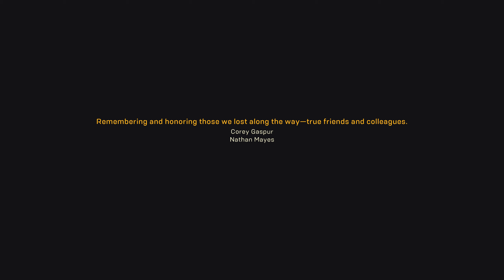Anthem - PC - vid. 5